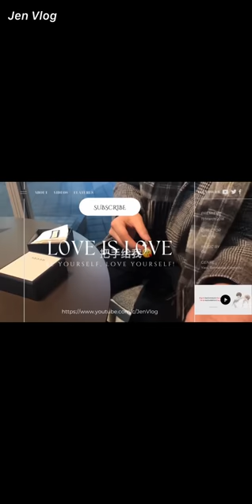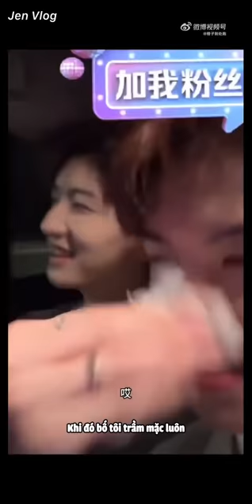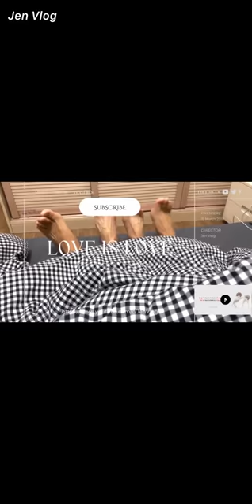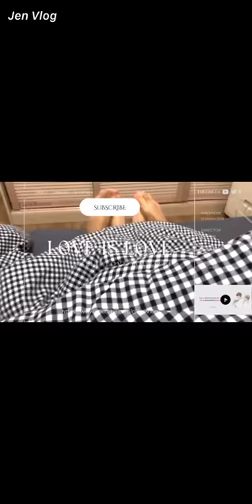[Engsub/BL] Liu Cong's 3 wishes on his birthday 🎂🎂🎂 || Chen Lv & Liu Cong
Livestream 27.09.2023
Chen Lv/ Trần Luật: @Clv陈律
Date of birth/ Sinh ngày: 25/09/1997
Height/ Chiều cao: 1m75
Hometown/Quê quán: Nanchang, Jiangxi Province/ Nam Xương, Giang Tây
Date of birth/ Sinh ngày: 27/09/2001
Height/ Chiều cao: 1m85
Hometown/ Quê quán: Guangzhou, Guangdong Province/ Quảng Châu, Quảng Đông

Jen Vlog